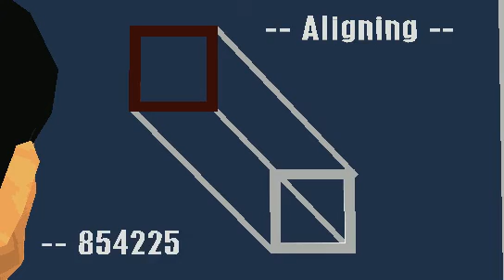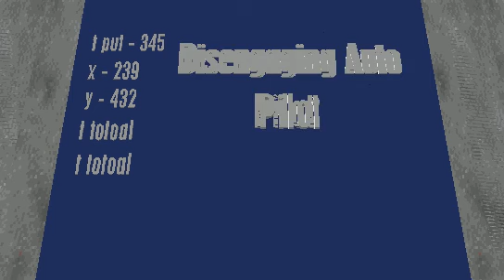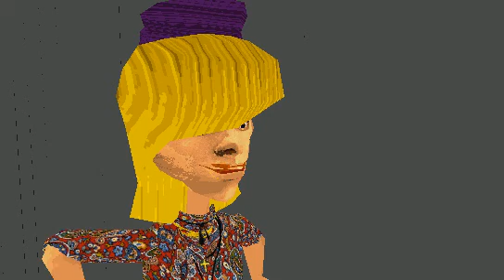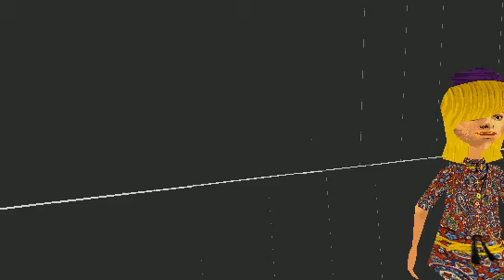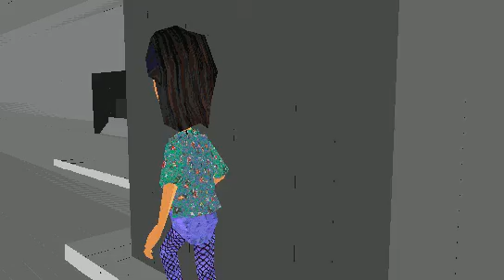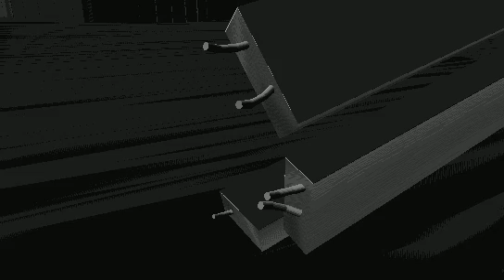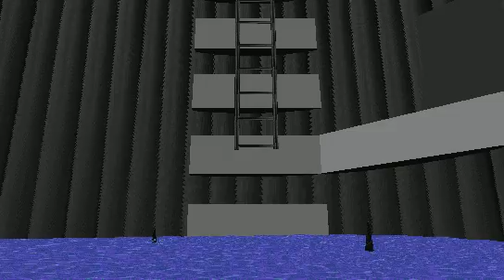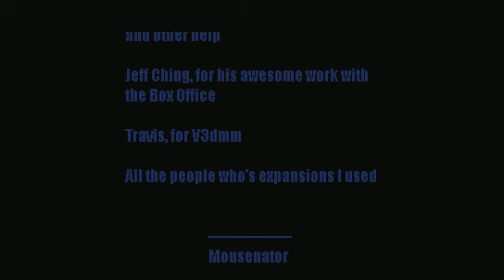Derelict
"In the depths of space, a military recon team searching for intelligent life discover more than they anticipated."
Directed by Andrew Johnson. 2005